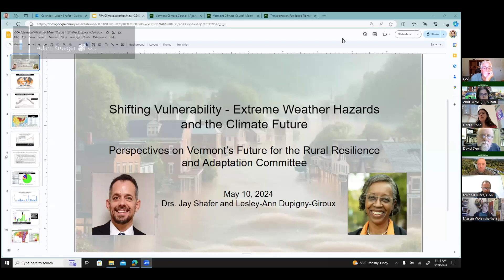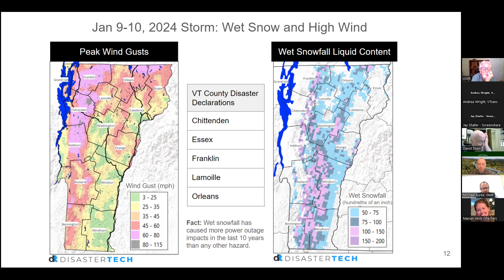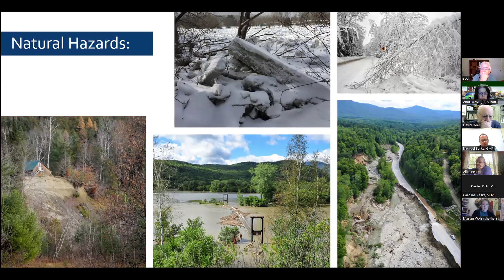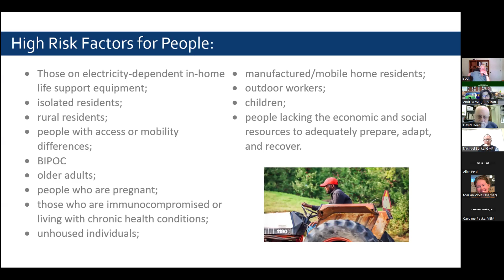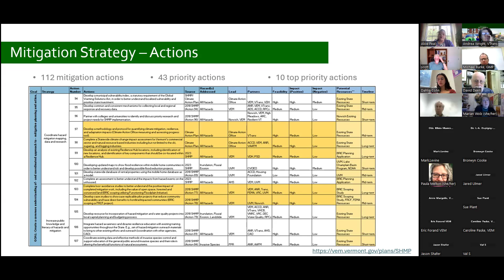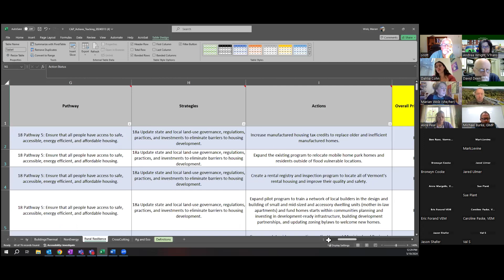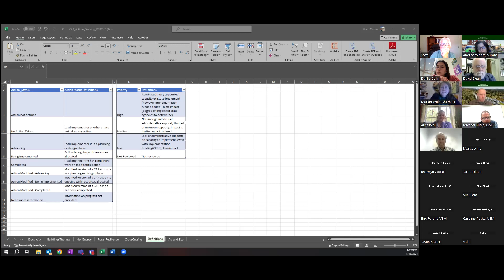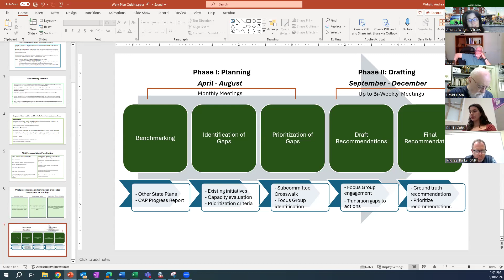Vermont Climate Council Rural Resilience & Adaptation Subcommittee Meeting May 10, 2024.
Meeting of the Rural Resilience & Adaptation Subcommittee of the Vermont Climate Council on May 10, 2024.